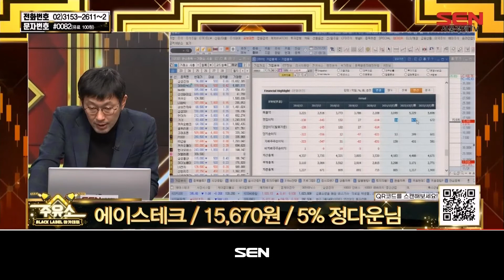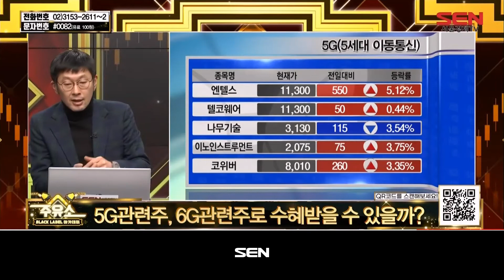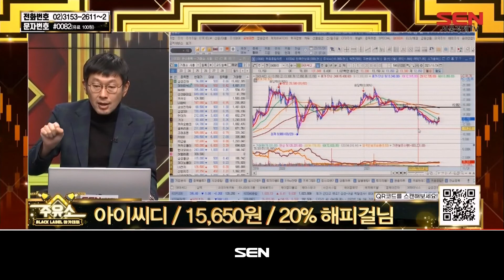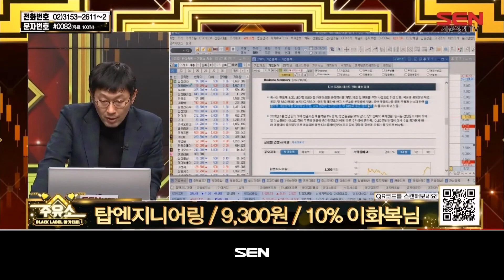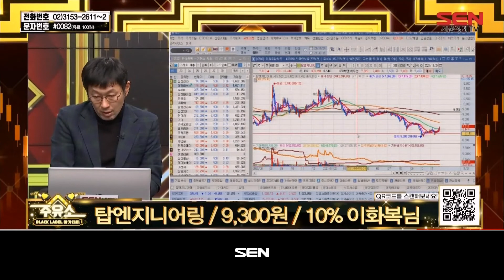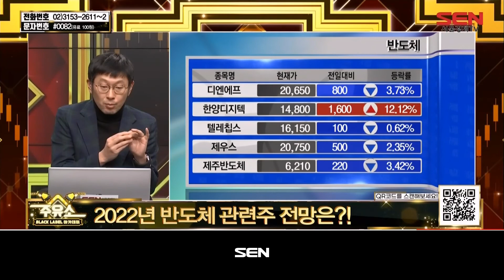주유소 [블랙라벨 아카데미]_29회_20211124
*출연자 : 정재훈

1) 시장분석

2) 유튜브 종목상담
에이스테크, 케이엠더블유, 파워로직스, 하나마이크론, 심텍, 아이씨디, 탑엔지니어링

"주유소 [블랙라벨 아카데미]" 방송 시간 : 매주 화-목 오후 9시~10시